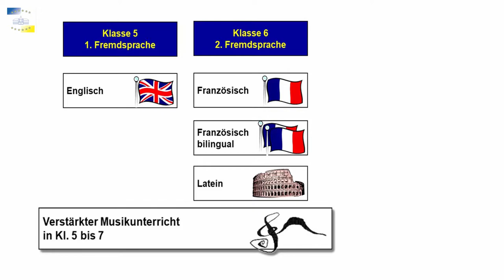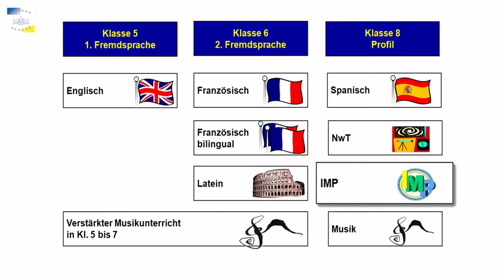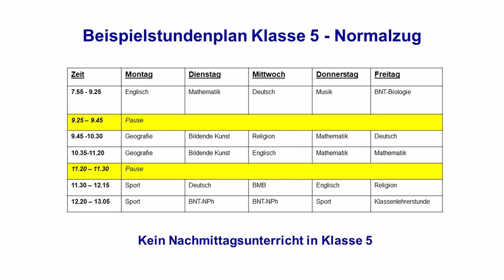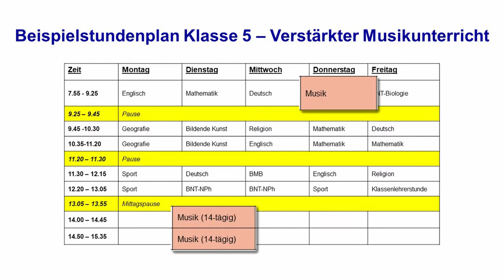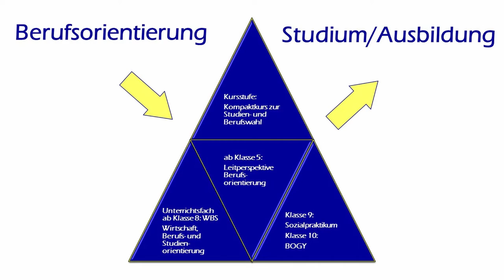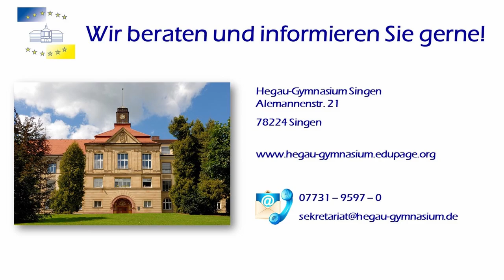Hegau-Gymnasium Singen: Information für Eltern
Die Schulleitung informiert über das vielfältige Angebot am Hegau-Gymnasium und stellt die Sprachenfolge und die Profile vor.